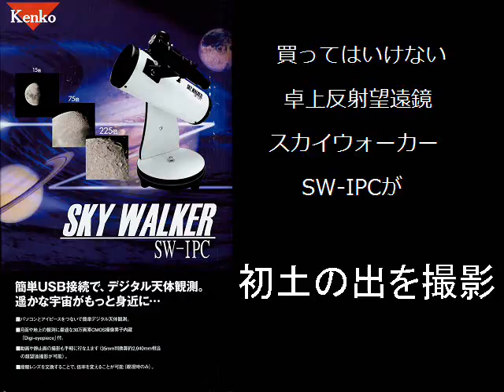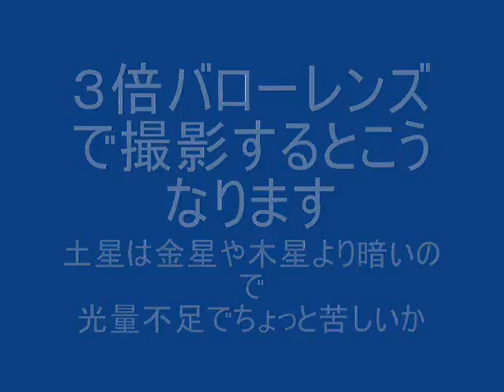SkyWalker SW-IPCが初土の出を撮影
皆様お待たせいたしましたっ
長らく太陽の近くで撮影が困難であった土星が戻ってまいりました。
特に今朝は絶好のお天気で、かつまた新年早々金星とのランデブー（古いか）というお出目たいことで撮影された天文ファンも多いことと存じますが私も撮影してみました。

SW-IPC ＋　付属のデジアイピース（レンズのないUSBカメラ）です

しかし土星と思われる天体は、細長い楕円みたいな形してるので
これは土星の輪による影響で細長くなったと思われますが
これで土星の輪が見えますといったら古代表示でしょうか？
細長い天体は輪による影響だと思われるのでギリギリセーフか

今朝は明るい金星とのランデブーだったので容易に見つかりましたが
土星は木星より暗い（本日は0.4等星）ので普通の日は探すの難しいかもですね。

BGMは歌の翼